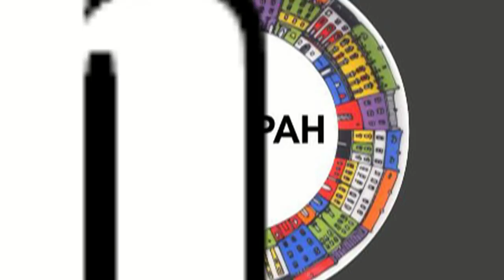Anna Blazhko - Han Ying ETTU CUP 2014/2015 1/2 (WOMEN) Настольный Теннис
Евро кубок ETTU CUP 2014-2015 (WOMEN) Полуфинал ТМК - Тагмет Таганрог Россия vs KTS "Zamek" - Польша
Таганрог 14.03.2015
you can support the table tennis club by following the